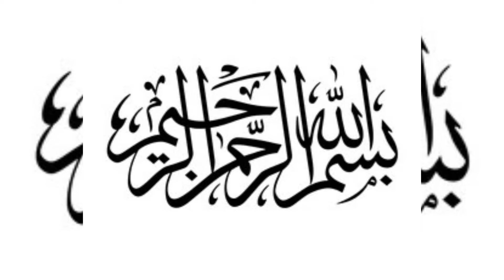Bhuna Ghost| Easy Recipe With Sidra| Delicious Bhuna Ghost| Easy & Quick Recipe| Beef Bhuna Ghost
In this video i'm sharing delicious beef bhuna ghost recipe which is healthy beef dish for pakistani & indians...

Support | Like | Share & Comment 😍

Queries Solved:

chicken recipe
cooking recipes pakistani
cooking vedios
recipe pakistani
rice recipe
baigan ki sabji
baingan recipe
bhuna beef gosht recipe
chicken masala recipe
chicken recipes
chicken spaghetti
cook with sidra
cooking videos pakistani food
easy dinner meals
fast recipe
ispageti recipe
kari pakora banane ka tarika
qorma masala recipe
sandwich recipe
school lunch box recipes
spaghetti recipe
spice eats recipes
sweet recipes

Kofta Curry | Kofta (Meat balls/ Koftay) recipe | بیف قوفتہ بنانے کا طریقہ  | Easy Recipe With Sidra

Kadhi Pakora - Kadhi Pakora Recipe in Urdu - Easy Recipes With Sidra - کڑھی پکوڑا بنانے کا طریقہ

Kheer Recipe-Indian and Pakistani Dessert ایسی کھیر سب انگلیاں چاٹنے پر مجبور Easy Recipe With Sidra

Chicken Chilli Dry with Fried Rice - A Spicy and Delicious Meal - Easy Recipe With Sidra - चिली चिकन

Chatpate Arvi Baingan Recipe  - مصالحہ دار اروی بینگن ریسپی - Easy Recipe With Sidra - How to make

Bitter Gourd Onion Vegetable - کریلا پیاز بنانے کا طریقہ -Easy Recipe With Sidra Easy & Tasty karela